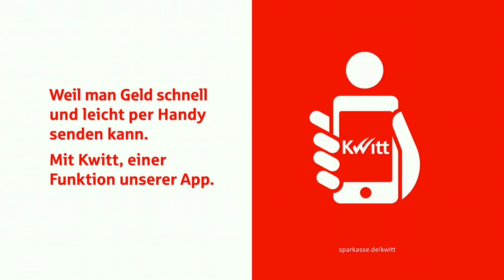INTERVIEWNACHLESE UND PK NACH SC HESSEN DREIEICH VS KICKERS OFFENBACH